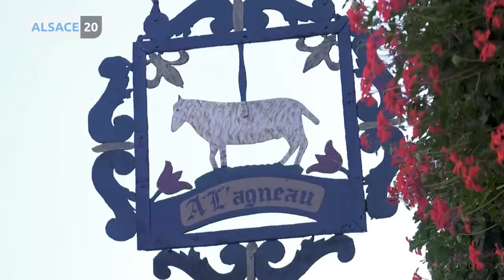Anne Ernwein, chef de l’Agneau à Pfaffenhoffen.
L'invitée de la rédaction ce soir, Anne Ernwein, chef de l’Agneau à Pfaffenhoffen, restaurant créé en 1769 soit 250 ans d’histoire, 7 générations de la même famille.